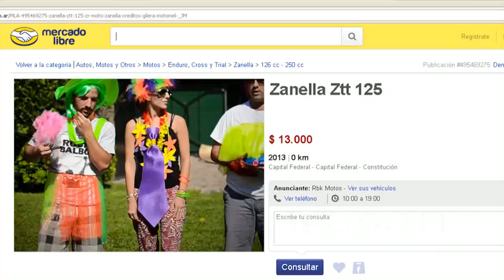Video sorpresa para Cami Joaco